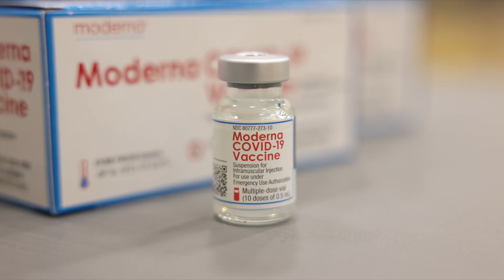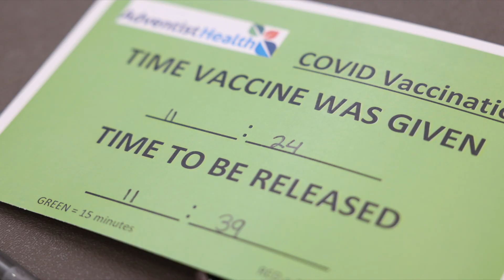Proud to vaccinate community members in Kings County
On Feb. 27 and 28, 2021, Adventist Health teams vaccinated 2,470 community members at Sierra Pacific High School in Hanford. Saturday's event was to provide the COVID-19 booster to 1,119 community members over the age of 65, healthcare workers, educators and Food & Agriculture workers. Sunday's event was to provide the first COVID-19 dose to 1, 351 educators from across Kings County. We are honored to partner with our schools and the Kings County Department of Public Health to provide the COVID-19 vaccine to as many eligible community members as possible. Thank you for your patience and support!